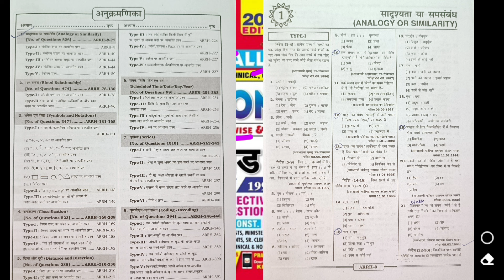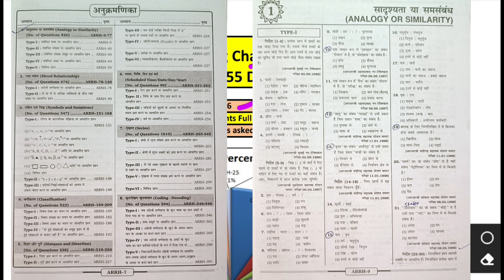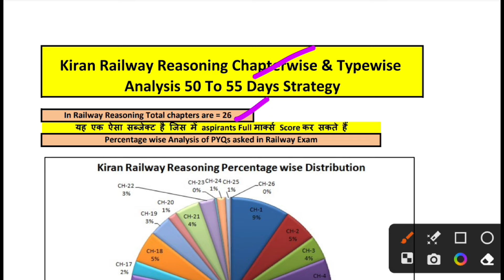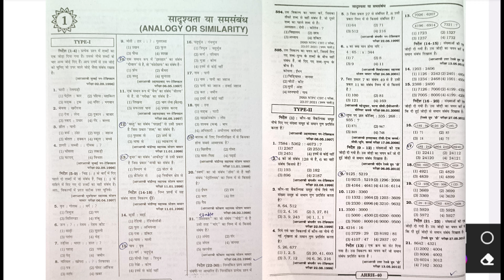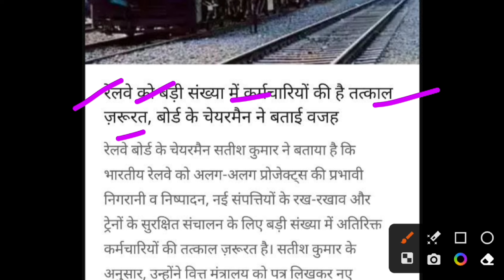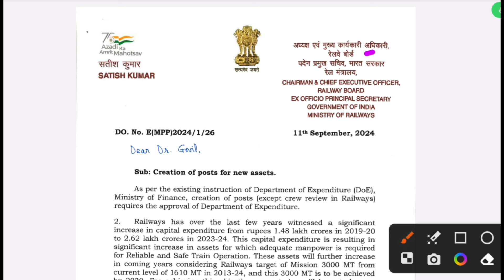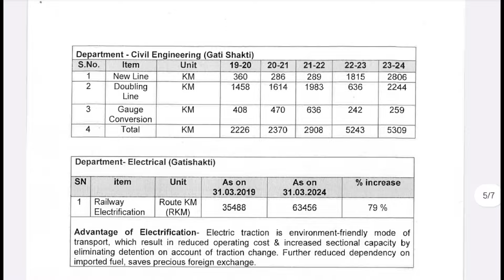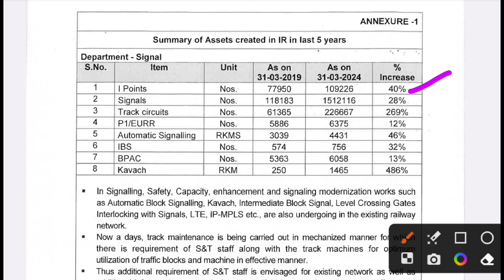Railway New Vacancy 2024 | ALP | Tech | JE | Group D | NTPC | तुरंत Vacancy बढ़ाई जाए : RLY Chairman